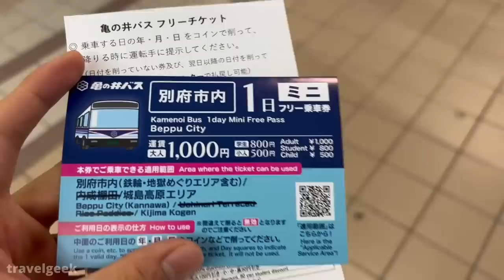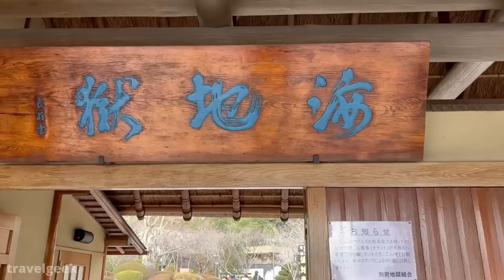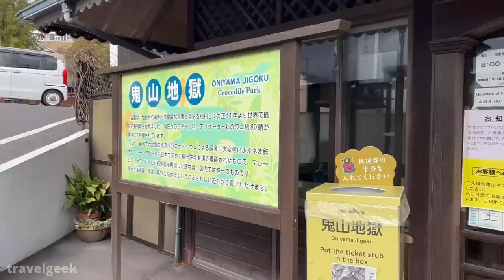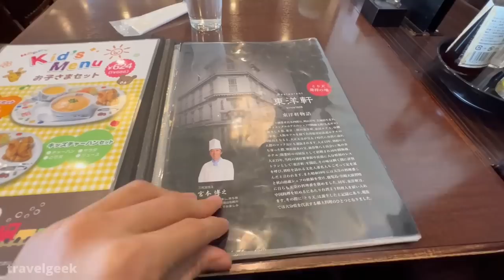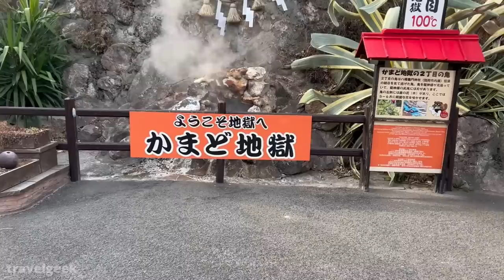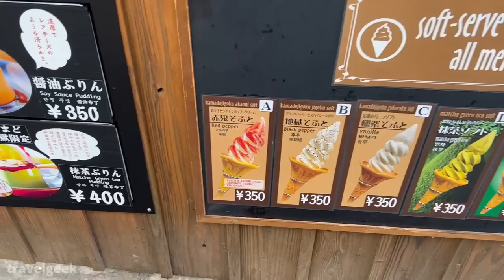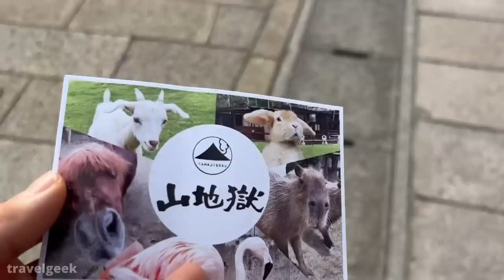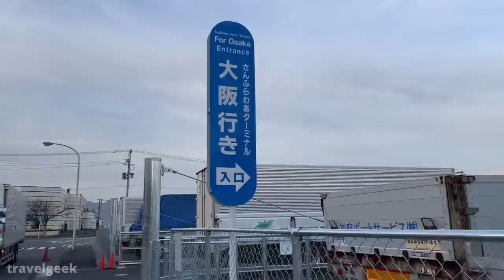Solo Trip to Beppu Onsen Japan's Largest Hot Spring City | Delicious Food and Onsen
This time, we are enjoying a day at Beppu Onsen in Oita Prefecture, Japan. The city has the world's largest volume of hot spring water and one of the most famous Onsen resorts in Japan. Just relax and enjoy the video.

📹 Recommended items I use in my video:
DJI Pocket 2(My main camera!):